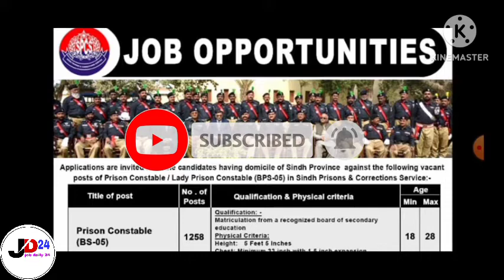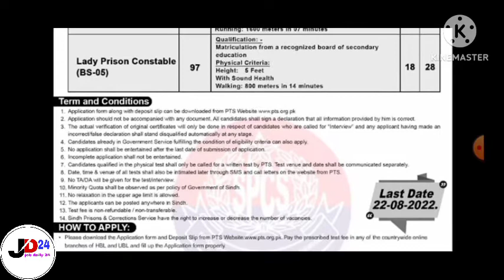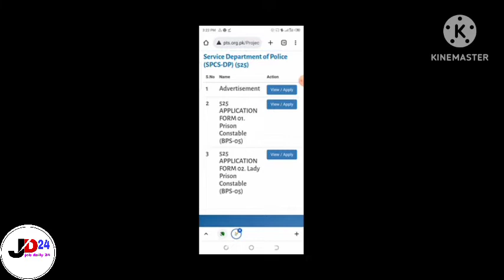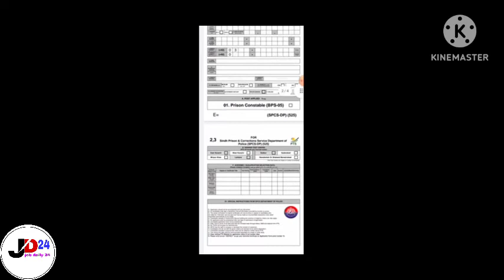Sindh Police Prison Department Jobs 2022 || Job daily 24